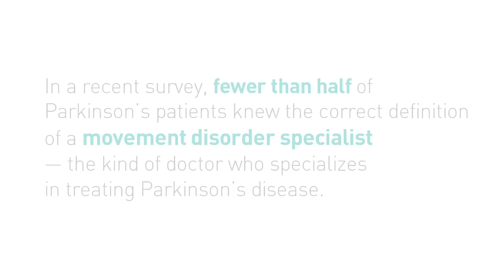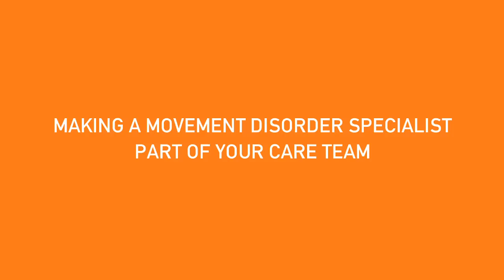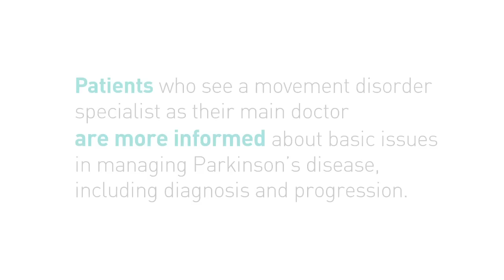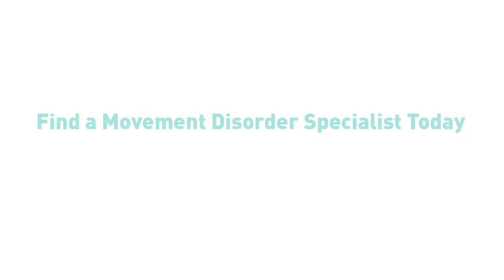What to Expect at an Appointment with a Movement Disorder Specialist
A doctor who understands and listens to you at every stage of the disease is an important part of living well with Parkinson's. Watch how for one family, seeing a movement disorder specialist -- a neurologist who specializes in Parkinson's -- made a difference in their management of the disease.